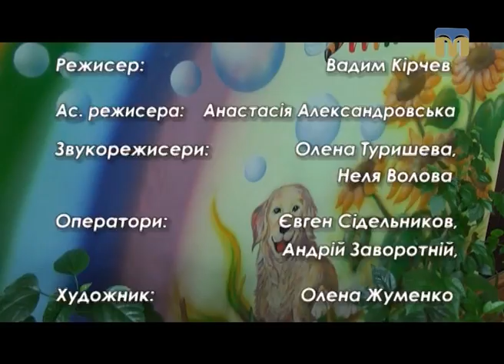Стоп-кадр. Інклюзія - 25.12.2016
Що таке інклюзія? Як вона впроваджується в життя? - Відповіді на ці запитання в програмі “Стоп-кадр”.